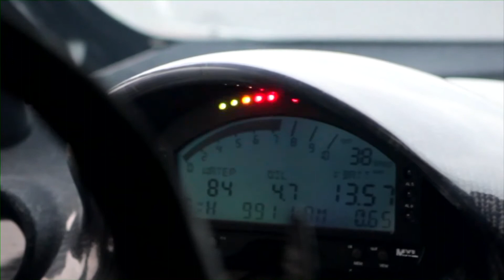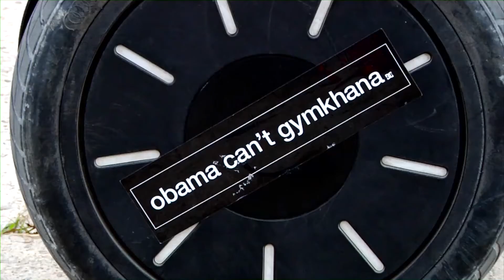DC SHOES Ken Block's Gymkhana THREE, Part 2; Ultimate Playground; l'Autodrome, France